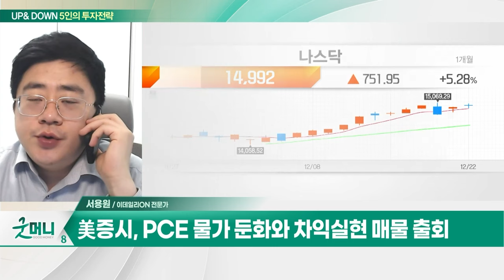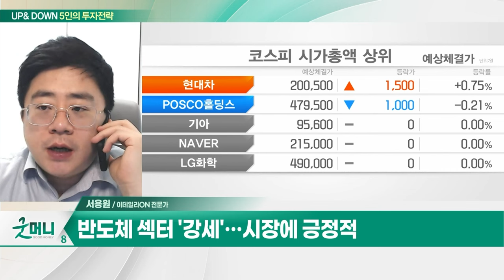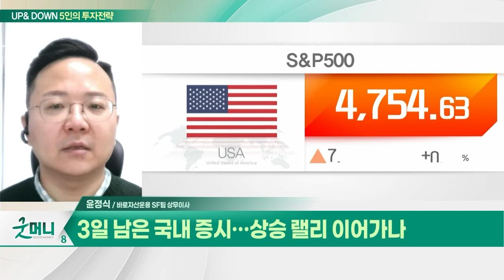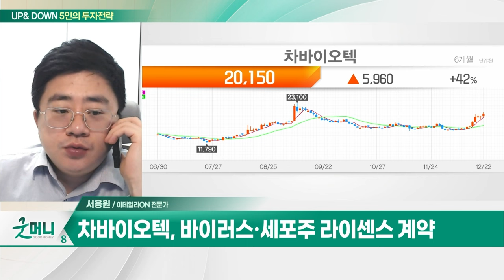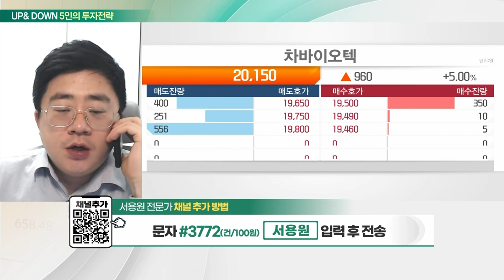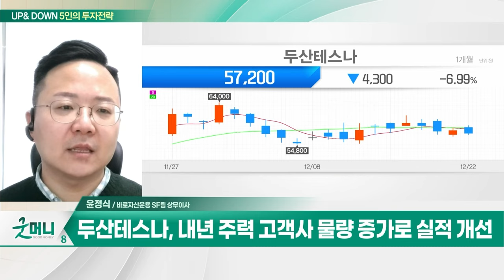차바이오텍(085660)... 바이러스·세포주 라이센스 계약/ 두산테스나... 내년 주력 고객사 물량 증가로 실적 개선_UP&DOWN 5인의 투자 전략 (20231226)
Q. 8주째 오른 코스피, 산타랠리 이어가나?
Q. 3일 남은 국내 증시... 상승 랠리 이어가나

차바이오텍(085660)
- 줄기세포 생산 및 제대혈 보관 사업
- 바이러스·세포주 라이센스 계약
- 외국인·기관 매수세... 내년 흑전 기대감

- 올해 하반기 일시적 재고조정
- 내년 주력 고객사 물량 증가로 실적 개선
- 반도체 업황 개선... 투심 호조 전망